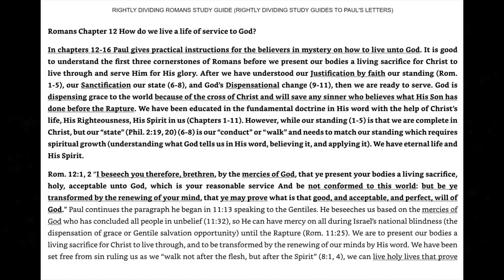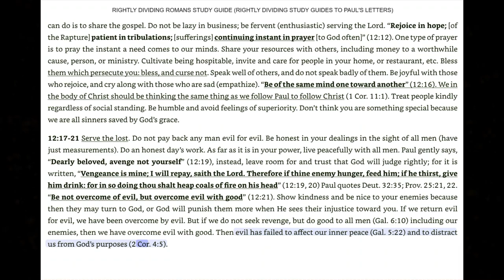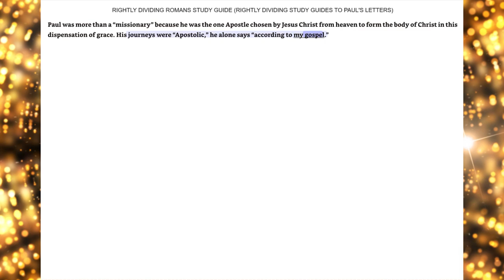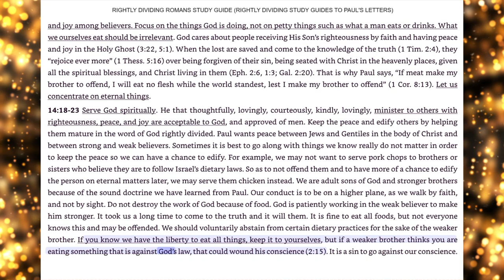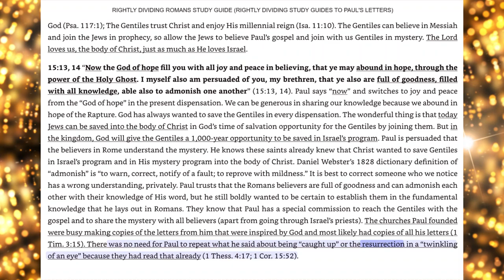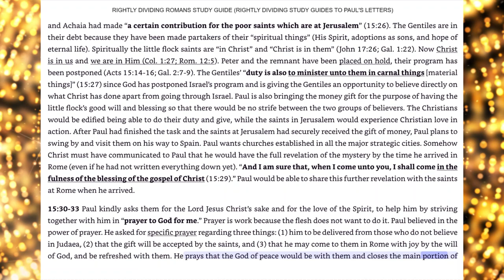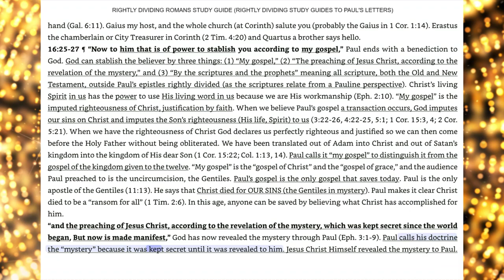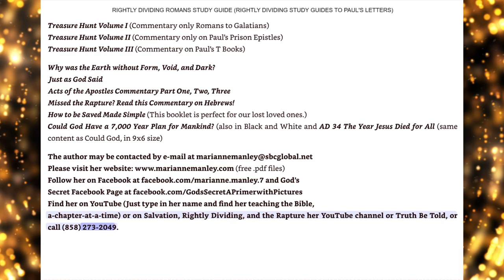Romans Study Guide Chapter 12-16-Marianne Manley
Romans Chapter 12 How do we live a life of service to God?
Romans Chapter 13 Living with government
Romans Chapter 14 The weaker brother and debatable things
Romans Chapter 15 Paul’s Ministry to the Gentiles
Romans Chapter 16 Salutations and benediction as to the Mystery
Appendix One Year Extension of Mercy for Israel
About the Author
Other Books by Marianne Manley